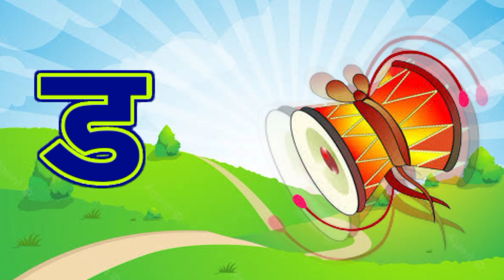क से कबूतर ख से खरगोश,अ से अनार आ से आम, हिंदी व्यंजन, अ आ इ ई, क ख ग घ, बालगीत,a se anar aa se aam